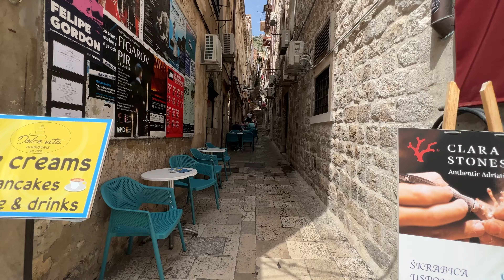ドブロブニク旧市街の路地裏階段を登ってみた散策動画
Kindle読み放題！ドブロブニク写真集